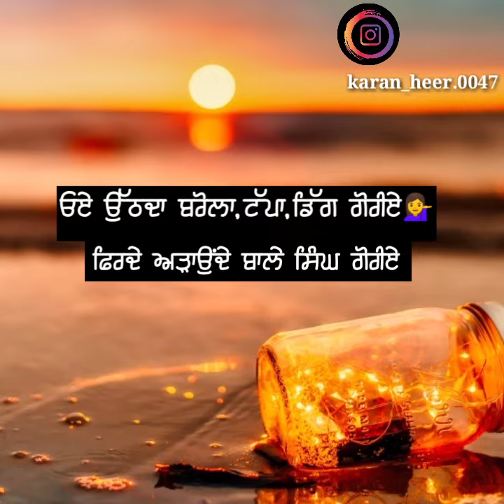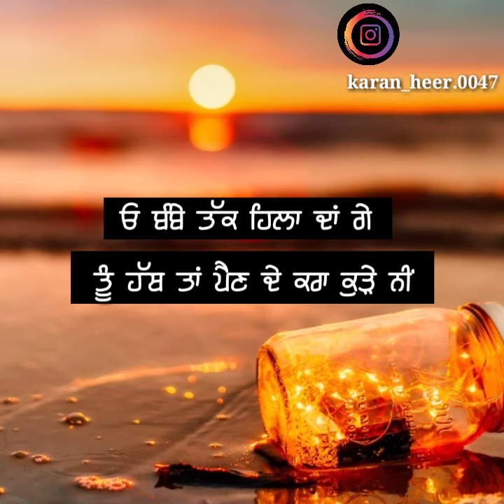Hukam karan Aujla new song status karanaujlastatus/new punjabi song status 2020-21/heerproduction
Hukam karan Aujla new song status karanaujlastatus/new punjabi song status
2020-21/heerproduction

karan aujla new punjabi song whatsapp status black background,
new punjabi song status black background karan aujla red eyes,
new punjabi song bar bar karan aujla status,
new punjabi song karan aujla black status,
new punjabi song 2019 whatsapp status karan aujla chitta kurta,
new punjabi song 2020 whatsapp status karan aujla red eyes,

karan aujla new song hukam status,
hukam song karan aujla whatsapp status